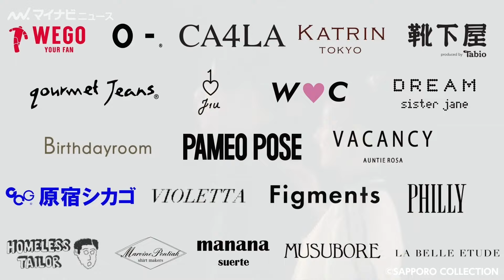なこなこカップル、結婚発表後初のランウェイ！顔を見合わせ幸せオーラ全開 『サツコレ2024SS』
なこなこカップルが18日、北海道・北海きたえーるで開催された『SAPPORO COLLECTION 2024 SPRING/SUMMER』に出演した。

🎬FRUITS ZIPPER、「ハピチョコ」で会場を甘い空間に！かわいい表情連発に大歓声 『サツコレ2024SS』